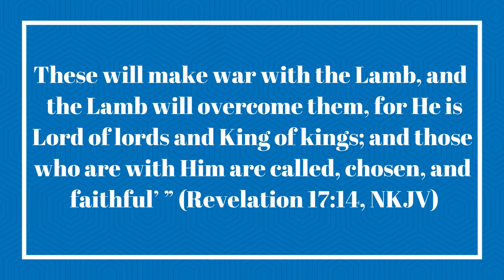Babylon: The Center of Idolatry | Daily Sabbath School Lesson 9 | Quarter 2 2023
Pastor Onesi LaFleur, Pastor Laurenge Challenger, Makeda Challenger

Jeremiah 50 and 51 predict Babylon’s destruction by the Medes and Persians. One of the reasons for Babylon’s demise was its idolatry. The Babylonians believed that these images were representations of their deities. In Babylonian religion, the ritual care and worship of the statues
of deities was considered sacred; the gods lived simultaneously in their statues in temples and in the natural forces they embodied. The pillaging or destruction of idols was considered to be loss for the people of divine patronage. For example, the Chaldean prince Marduk-apla-iddina II fled
into the southern marshes of Mesopotamia with the statues of Babylon’s gods to save them from the armies of Sennacherib of Assyria (Jane R. McIntosh, Ancient Mesopotamia: New Perspectives [Santa Barbara, CA: ABC-CLIO, Inc., 2005] p. 203). The Bible prophets contrasted the worship of these lifeless images with the Creator God, who is both alive and life-giving (Jer. 51:15, 16, 19).